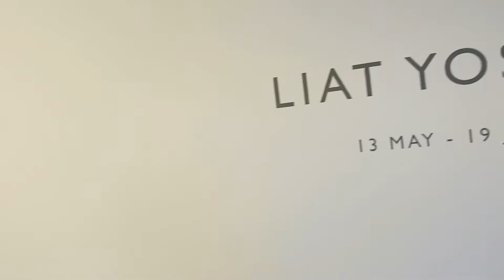May 19, 2021